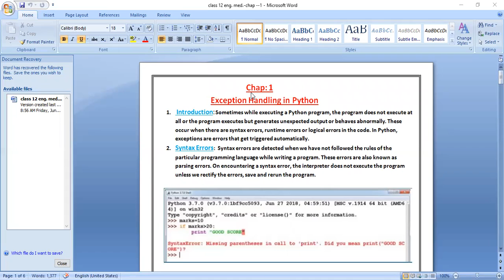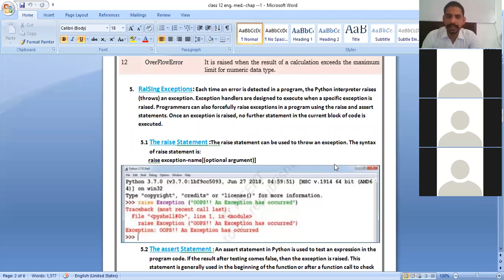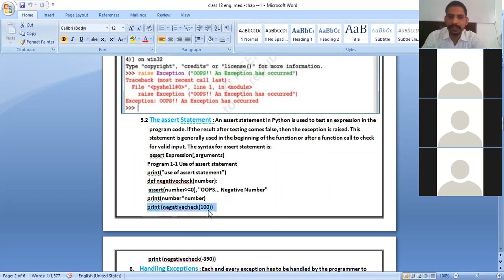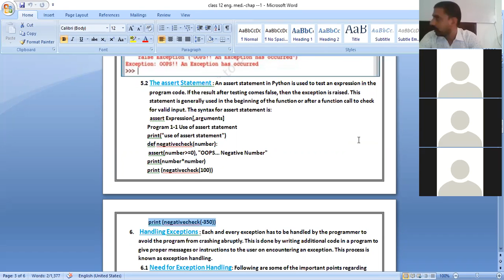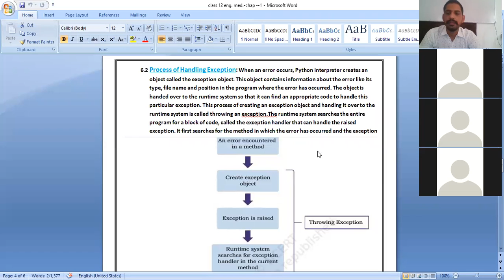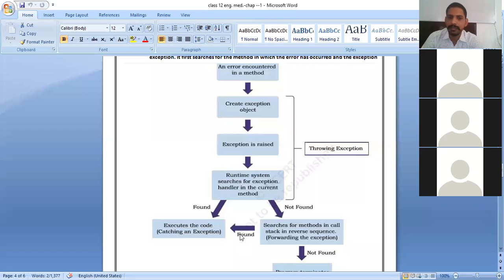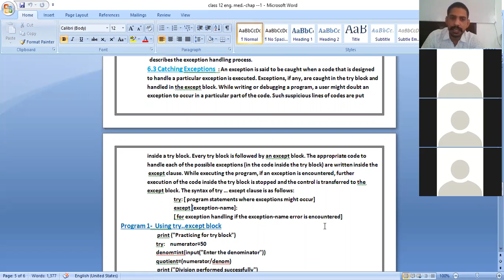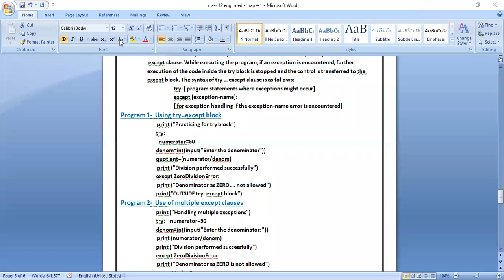class 12 computer science chap-1(22/06/20221) part-2